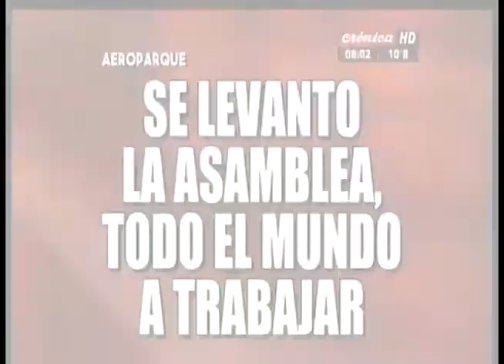El poder adquisitivo de los jubilados cayó un 7,3%. Christian D'Alessandro con Chiche (13/10/2017)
Los jubilados ajustados por la inflación y los recortes de medicamentos. El poder de compra de los adultos mayores cayó, según las medidoras, un 7,3% y la inflación interanual de este colectivo un 29,3%.

Todo esto lo conté en el programa de Chiche Gelblung por Crónica Televisión.